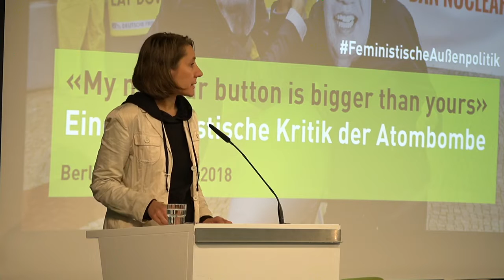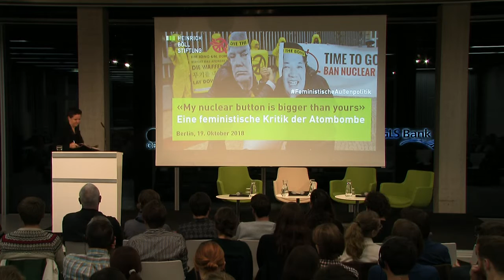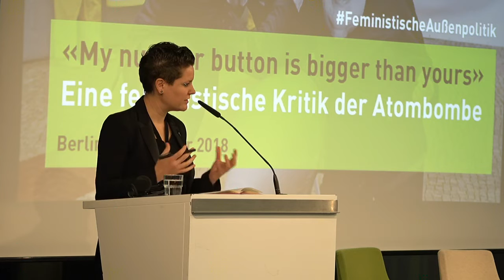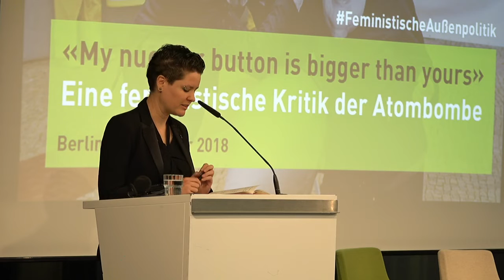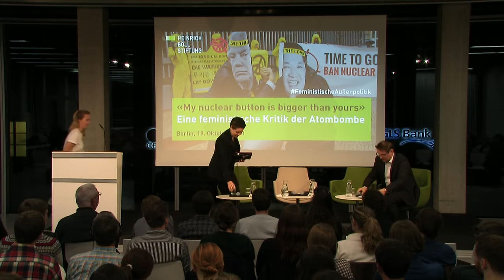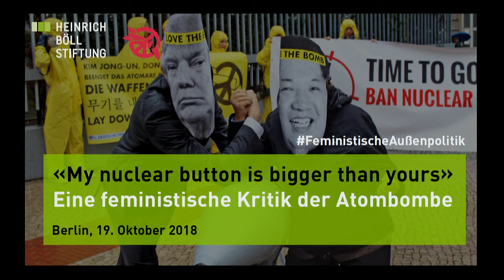„My nuclear button is bigger than yours“ - Eine feministische Kritik der Atombombe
Als der nordkoreanische Vorsitzende Kim Jong-un Anfang 2018 drohte, auf seinem Schreibtisch stünde immer ein Atomwaffenknopf, twitterte US Präsident Donald Trump erbost: „Mein Knopf ist größer und mächtiger und funktioniert!“ Was als unfreiwillige Parodie männlichen Dominanzgebarens begann, steigerte sich bald in eine handfeste geopolitische Krise, an deren Spitze Trump drohte, Nordkorea „vollständig zu zerstören“.

Wie nukleare Drohungen, nukleare Aufrüstung und gewisse Formen militanter Außenpolitik mit männlichen Rollenbildern korrelieren, analysiert an diesem Abend die kanadische Verteidigungs- und Abrüstungsexpertin Ray Acheson von der Women‘s International League for Peace and Freedom in ihrer Key-Note-Speech.

Anschließend diskutieren Ray Acheson, Kristina Lunz des Centre for Feminist Foreign Policy, Omid Nouripour, MdB (Bündnis 90/ Die Grünen), sowie Dr. Ines Kappert, Leiterin des Gunda-Werner Instituts, wie sich tradierte Geschlechterrollen generell auf Frieden und Sicherheit auswirken und welche Fehlentwicklungen - etwa in der Rüstungspolitik - auch auf die Tatsache zurückzuführen sind, dass Frauen in nationalen und internationalen Gremien der Außen- und Sicherheitspolitik nach wie vor stark unterrepräsentiert sind.

Die Expert/innen fokussieren sich dabei auf Schweden und Kanada, die sich für ein neues Sicherheitsverständnis starkmachen und Feminismus als integralen Bestandteil ihrer Außenpolitik begreifen.

Was heißt feministische Außen- und Sicherheitspolitik? Wie würde Atomwaffenpolitik aus feministischer Perspektive aussehen? Welche Impulse gibt die feministische Perspektive dem stagnierenden Abrüstungsdiskurs?

Und welche konkreten Schritte sollte Deutschland als nicht-ständiges Mitglied im UN Sicherheitsrat ab 2019 zur Förderung der UN Resolution 1325 („Frauen, Frieden und Sicherheit“) vornehmen?

Diskussion mit:

Ray Acheson, Women's International League for Peace and Freedom
Kristina Lunz, Centre for Feminist Foreign Policy
Omid Nouripour, MdB, Bündnis 90/Die Grünen
Dr. Ines Kappert, Gunda-Werner-Institut
Moderation: Giorgio Franceschini, Referent Außen- und Sicherheitspolitik, Heinrich-Böll-Stiftung